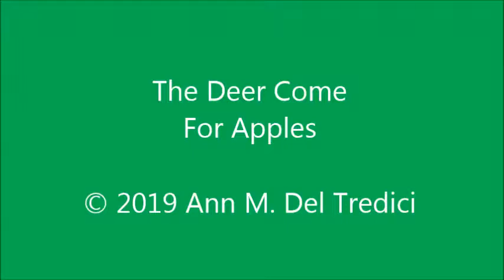Deer Come for Apples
Deer come for the fallen apples in early September 2019.
A large buck, a small buck, a doe, and a male spotted fawn make an appearance to eat this year's apples. Three wild turkeys make a cameo appearance, too.
Thank you, Sandy and Melissa, and thank you, Scott and Susan, for all of the apples!